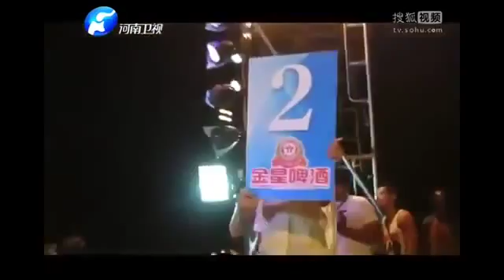chinese vs thai - Yi Long vs Muay Thai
Chinese with thai boxing 2015
เส้าหลินมาไทย - มวยไทย vs เส้าหลิน - Yi Long vs Muay Thai